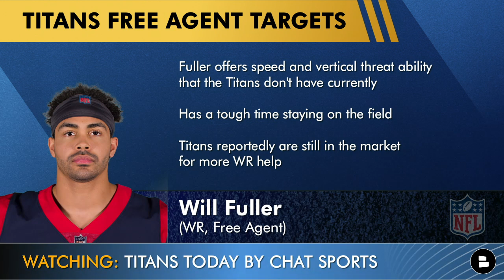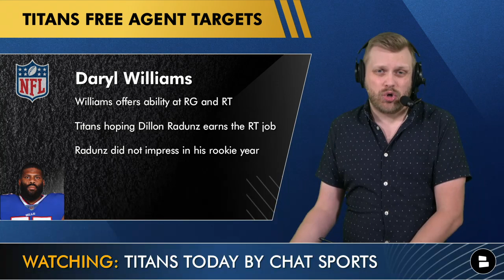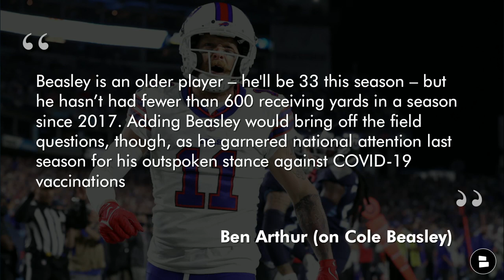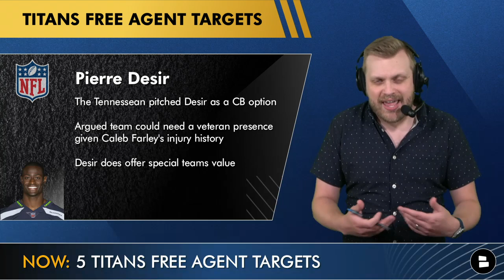Titans Rumors: 5 Free Agent Targets For The Tennessee Titans Ft. Will Fuller & Ereck Flowers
Tennessee Titans free agency rumors dominate today’s show after Ben Arthur of The Tennessean laid out 5 Free Agent Targets the team should consider signing. There are some notable names on the list, led by Will Fuller and Ereck Flowers, both names that have been discussed in the past by Titans Today host Tom Downey. Here are the Top 5 Free Agent Targets For The Titans:
Ereck Flowers (LG)
Pierre Desir (CB)
Cole Beasley (WR)
Daryl Williams (OT)
Will Fuller (WR)

Get in the comments and answer today’s Titans questions:
- We’re doing a Titans mailbag, so get your questions in using Titans!
- Will the Titans make a free agent signing? Type ‘Y’ for Yes and Type ‘N’ for No
- Name a free agent you want to sign!
- Top Free Agent Target for the Titans? Type ‘EF’ for Ereck Flowers, Type ‘PD’ for Pierre Desir, Type ‘CB’ for Cole Beasley, Type ‘DW’ for Daryl Williams and Type ‘WF’ for Will Fuller

Titans rumors and Titans news are posted all day, every day on our

Ben Arthur (The Tennessean) on signing Will Fuller: “Fuller could be a low-risk, high-reward signing for a wide receiver room clouded by uncertainty. Coach Mike Vrabel, defensive coordinator Shane Bowen and passing game coordinator Tim Kelly all overlapped with Fuller in Houston, so there is familiarity with the former first-round pick.”

Titans 2022 Schedule:
Week 1: vs. Giants
Week 2: at Bills (MNF)
Week 3: vs. Raiders
Week 4: at Colts
Week 5: at Commanders
Week 6: BYE
Week 7: vs. Colts
Week 8: at Texans
Week 9: at Chiefs (SNF)
Week 10: vs. Broncos
Week 11: at Packers (TNF)
Week 12: vs. Bengals
Week 13: at Eagles
Week 14: vs. Jaguars
Week 15: at Chargers
Week 16: vs. Texans (Christmas Eve)
Week 17: vs. Cowboys (TNF)
Week 18: at Jaguars

The Tennessean’s Ben Arthur’s on possibly signing Cole Beasley: “Beasley is an older player – he'll be 33 this season – but he hasn’t had fewer than 600 receiving yards in a season since 2017. Adding Beasley would bring off the field questions, though, as he garnered national attention last season for his outspoken stance against COVID-19 vaccinations.”

Pierre Desir’s coverage stats are not very good: 75.6 completion % allowed, 816 yards, 6 TDs allowed, 5 INTs, 12 PBUs.

Daryl Williams vs. Ereck Flowers stats in 2021 (via PFF)
Williams: 4 sacks allowed, 9 hits allowed, 27 hurries allowed, 60.3 PFF Run Grade
Flowers: 6 sacks allowed 3, hits allowed, 17 hurries allowed, 64.4 PFF Run Grade